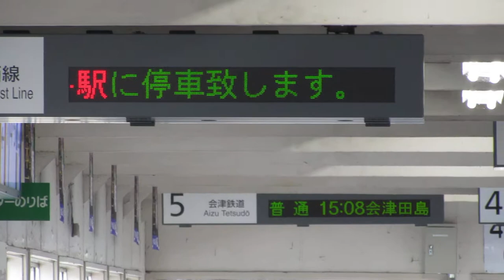JR東日本 会津若松駅 改札内高架橋 発車標(LED電光掲示板)